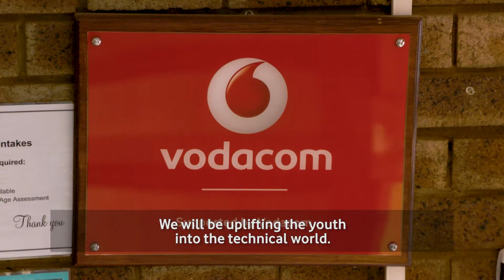Vodacom ConnectingForGood | Youth Development Programme, New BeginningZ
Vodacom has placed young volunteers at Vodacom funded NPOs in order to improve youth employability through work experience. The young ICT graduates will be implementing the use of technology within the NPOs daily activities. this will include using various social media platforms to start marketing their programmes.

Find out more about how we're